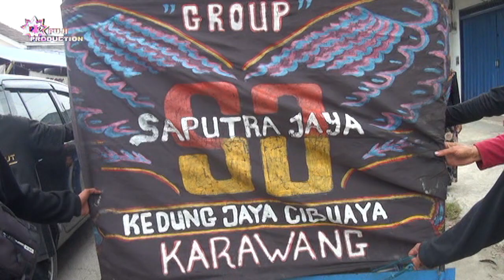Singa Dangdut SAPUTRA JAYA Cover Lagu Tiara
Singa Dangdut SAPUTRA JAYA